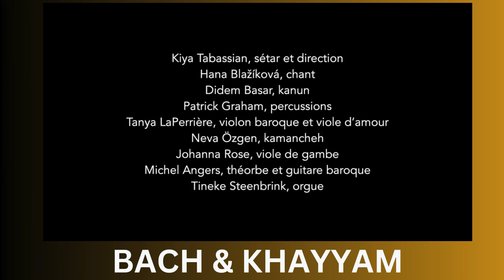BACH & KHAYYAM Concert 2024- Part 2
Embark on an awe-inspiring expedition through the corridors of musical genius as the timeless compositions of Bach encounter the soulful melodies of Khayyam in a cosmic dance of creativity and artistry. 🌌 Brace yourself for the next chapter in the BachAndKhayyam saga, where the harmonies of these musical maestros continue to collide, creating an auditory universe that defies the conventions of time and space. 🚀✨

In this second installment of our musical exploration, witness the alchemy of sound as the intricate symphonies of Bach weave seamlessly with Khayyam's emotive creations, painting a vivid sonic landscape that transcends the boundaries of musical genres. 🎨🎶

Picture a fusion of classical brilliance and soul-stirring melodies, where each note becomes a brushstroke on the canvas of your imagination. The MusicalFusion of Bach and Khayyam is more than just a collaboration; it's a celebration of the endless possibilities that arise when two artistic forces converge, creating a sonic masterpiece that resonates with the very fabric of human experience.

Whether you're a seasoned enthusiast of eclectic sounds or a curious adventurer seeking a novel auditory experience, the BachAndKhayyam journey promises to transport you into a realm where the past and present coalesce in a symphony that echoes through the ages.

Dive deeper into the cultural mosaic as the harmonies of Bach and Khayyam transcend borders and languages, forging a universal connection that speaks to the core of human emotion. 🌍✨ The TimelessHarmony that emanates from this collaboration is not bound by geography; it's a testament to the unifying power of music to bridge gaps and connect hearts around the world.

Immerse yourself in the artistry of this transcendent collaboration, where each composition becomes a portal to a new dimension of auditory delight. The MusicalJourney continues, inviting you to explore the uncharted territories of sound and emotion that unfold when Bach meets Khayyam.

In this unfolding narrative, discover the nuances and subtleties that emerge when two musical titans come together for a performance that goes beyond entertainment—it's an odyssey of the senses. 🌈✨ Don't miss out on the chance to be part of this sonic revolution and witness the birth of a new chapter in the annals of musical history. 🎵📜